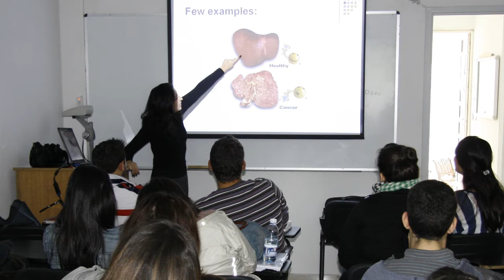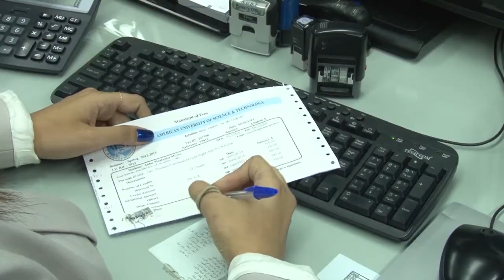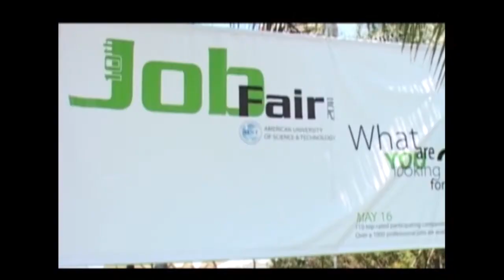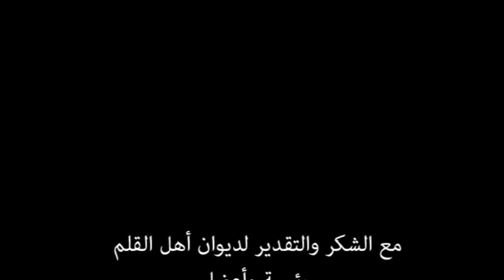The honoring ceremony of Mrs Hiam Sakr, the President of AUST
On the occasion of the honoring of Mrs. Hiam Sakr, President of AUST by the "ديوان أهل القلم"  association, this documentary was screened to portray  President Sakr's journey in the field of education; how it began and advanced to such an extent  that her achievements are acclaimed in the country and the region. The documentary also displays the establishment of the main campus of AUST in Achrafieh and that of  Sidon and Zahlé.